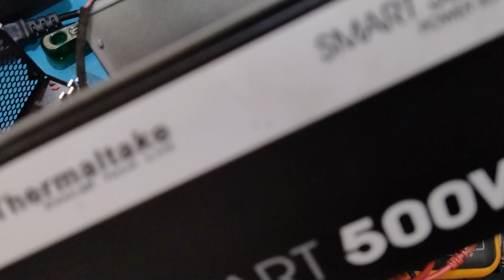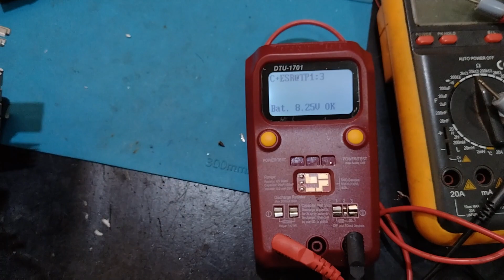Descobrindo defeito de uma fonte chaveada, ATX...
Circuitos eletrônicos podem sofrer avarias por diversos motivos e danificar certos componentes, aqui mostro como analiso a falha